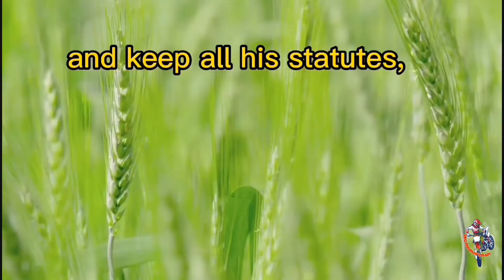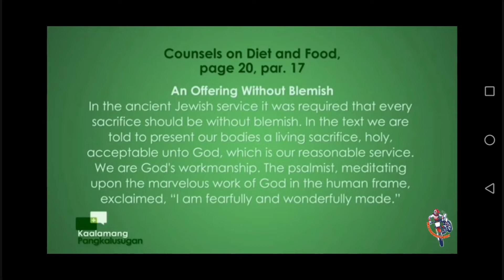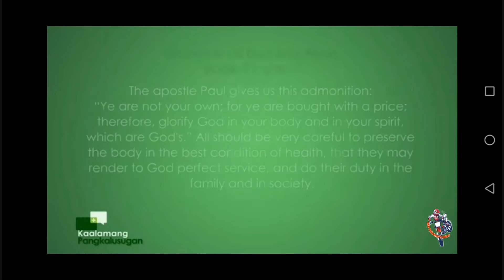MALINIS NA PANGANGATAWAN || COVID 19 AY KAYANG LABANAN PART 1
Detoxification is a type of alternative-medicine treatment which aims to rid the body of unspecified "toxins" – substances that proponents claim accumulate in the body over time and have undesirable short-term or long-term effects on individual health.